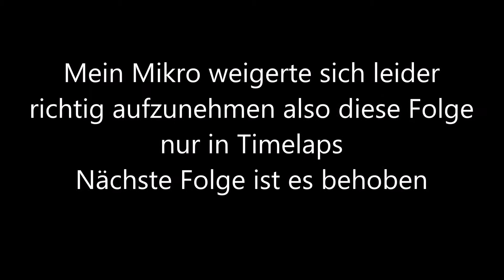Grotti & Apfel spielen Raft #005 Aufnahme Fail & Ausbau des 1 Stocks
Heute spielen Apfel und ich Raft und wir versuchen so lange wie möglich auf unserem Floß zu überleben. In dieser Aufnahme hat leider mein Mikrofon nicht aufgenommen deshalb ist diese Folge in Zeitraffer.